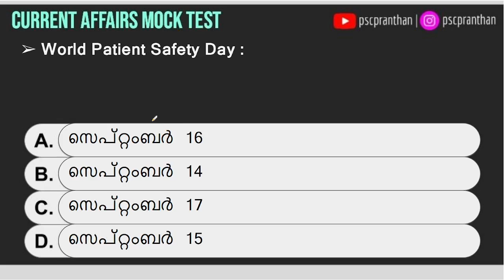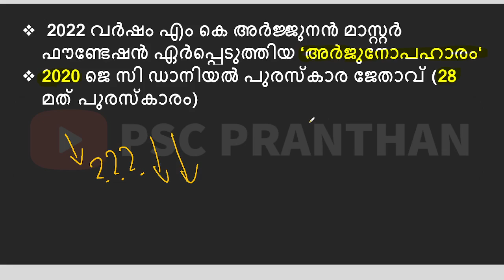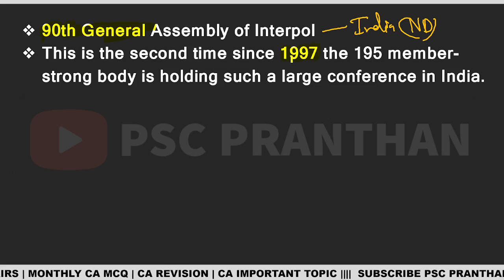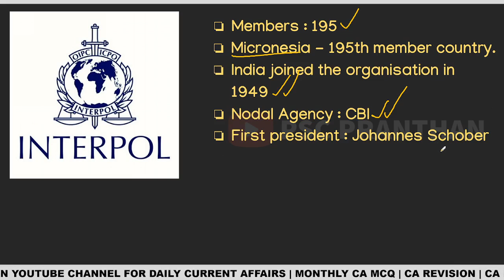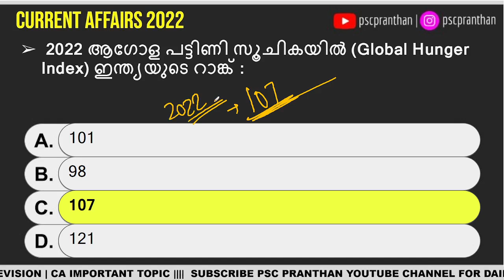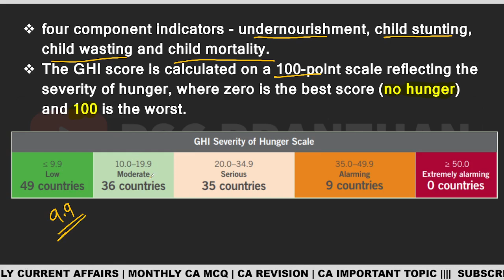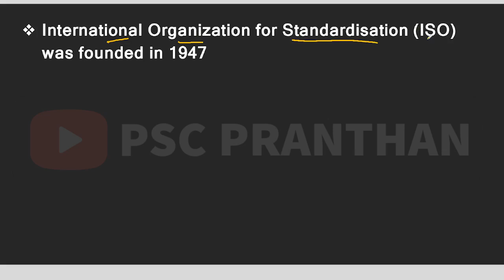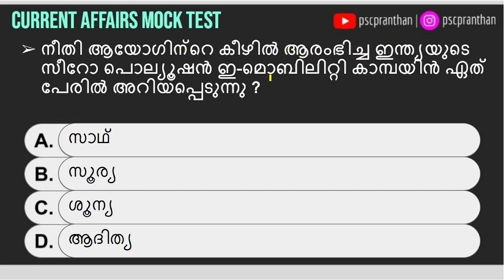DAILY CURRENT AFFAIRS 2022 | OCTOBER 14-15 | ആഗോള പട്ടിണി സൂചിക 2022 (Global Hunger Index 2022)